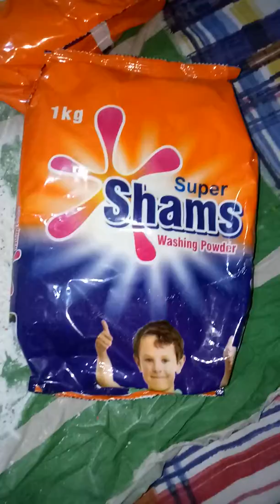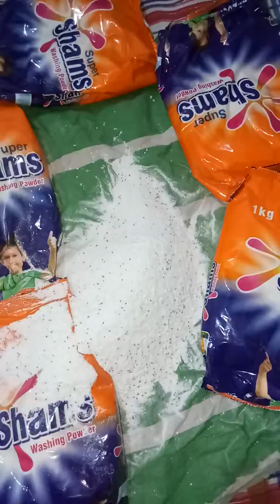#20 super shams washing powder